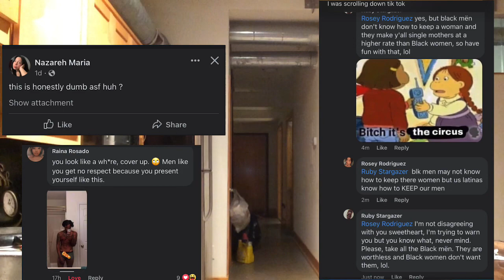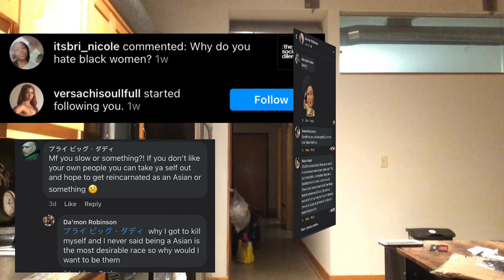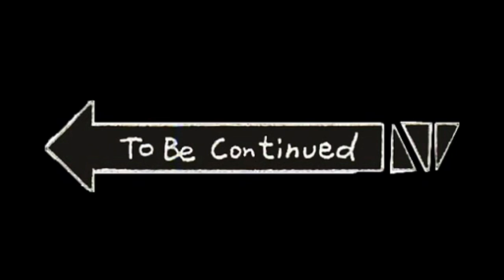BACK ON SOCIAL MEDIA TO ADDRESS EVERYBODY BASHING AND HARASSING ME FOR 14 DAYS STRAIGHT AND COUNTING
Yes it’s true I was homeless

And I love what it made me